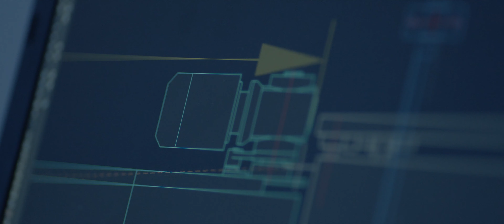Xolertic. Una nueva era en el final de línea.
XOLERTIC es un grupo empresarial proveedor de soluciones de automatización para el final de línea basado en la innovación, que opera a nivel mundial y que aglutina fabricantes reconocidos en el sector, como Sinterpack y Prodec.

La misión de este nuevo grupo pasa por entregar a sus clientes las soluciones de fin de línea más creativas y eficientes, ofreciéndoles además una comunicación cercana, un servicio post-venta eficaz y, con todo, poner a su disposición las propuestas más robustas.

Xolertic -cuya raíz proviene de la palabra latina “sollertia”, relacionada con la habilidad para la fabricación, el ingenio y la sagacidad-, apuesta así por los valores de tecnología, innovación, adaptabilidad y valor humano; bajo la filosofía de compromiso y determinación que desde hace más de 50 años ha caracterizado a estas compañías.